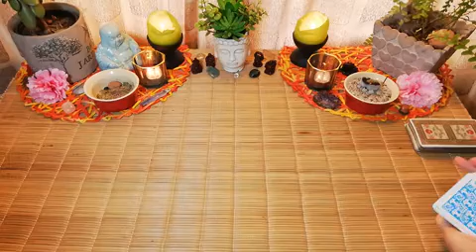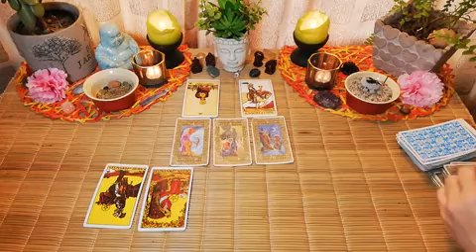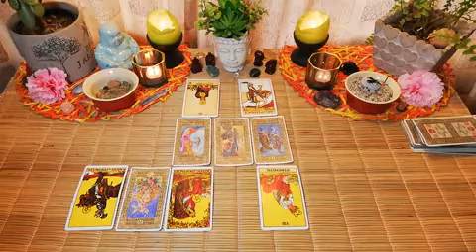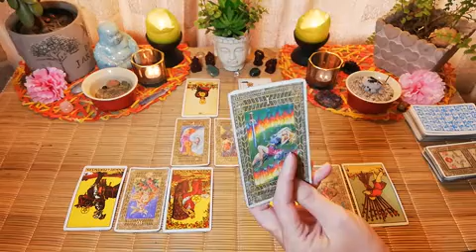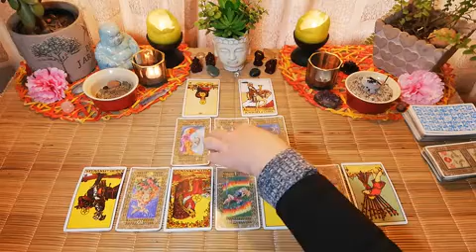DO YOU TRUST THIS NEW PERSON? ARIES. 6th to 12th May 2020. Love tarot reading.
Do you trust this new person, are they going to do the right thing?

Hi Aries, welcome to your love tarot reading, from the 6th of 12th of May 2020.

10 minute reading, 1 question.

20 minute reading, 2 questions.

30 minute reading, 3 questions.

Deborah.